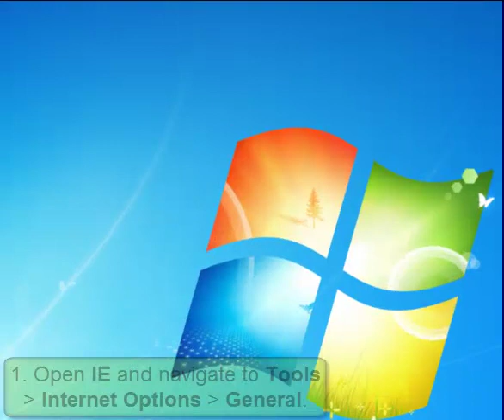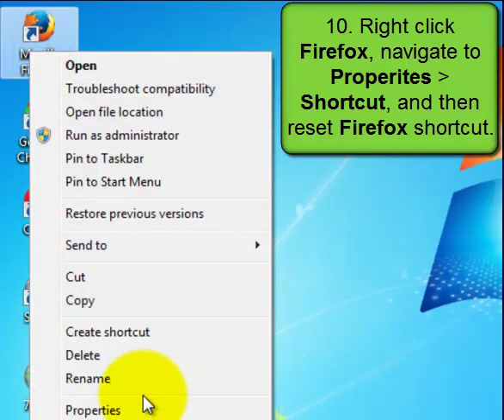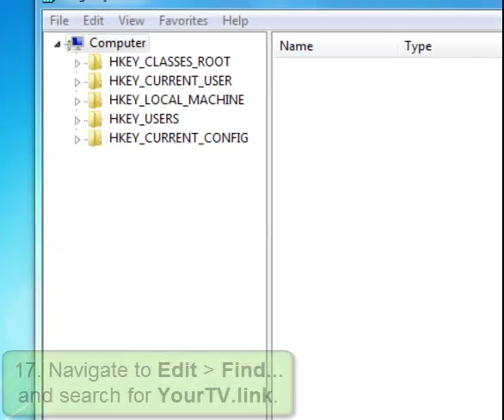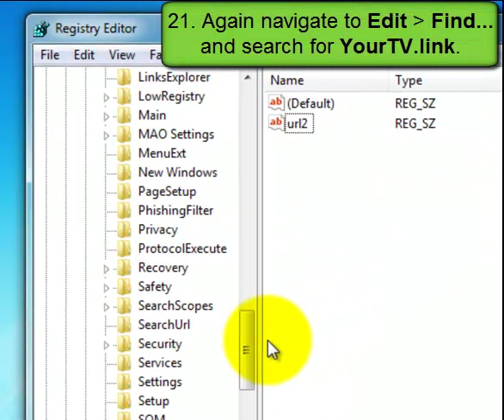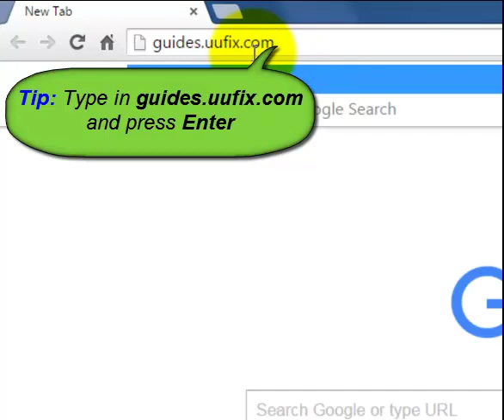YourTV.link - Advanced Guide to Fully Remove Redirect Virus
YourTV.link is a redirect virus that likes to change your browser settings.